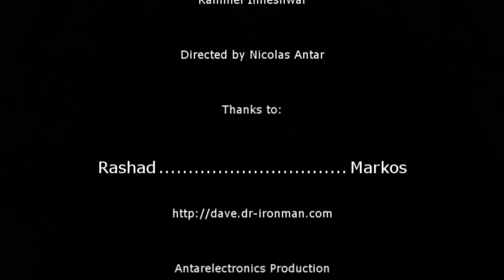Dave Kirreh feat Khaled Muhtaseb Official Music Video by Antarelectronics "Kamel il Mishwar"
Dave Kirreh Feat. Khaled Muhtaseb Official Music Video
Directed by Nicolas Antar
Antarelectronics Production